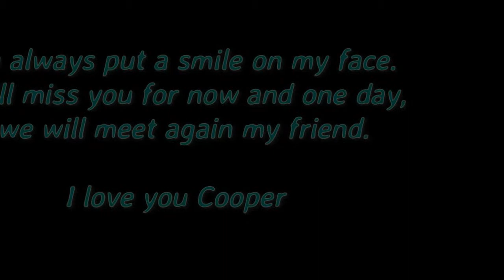a tribute to Cooper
On Sunday I had to say good bye to my sweet Cooper. He was my first dog and my best friend. He has been battling cancer in his nose since June 2014. I was blessed to have the last ten months with him, cherishing every moment. He has been by my side for the past 11 years through the good and the bad. Always wagging his tail when I would walk in the door, ready to dive bomb between my legs so he could get his back scratched. He brought so much joy to my life and I know he would say the same. Although, I might be a close second to a tennis ball as Cooper loved to fetch. Not a day in his life did he turn down an offer to go outside and fetch the ball.

I love you Cooper! I know you are in a better place playing with all of your furry friends. I will miss you.